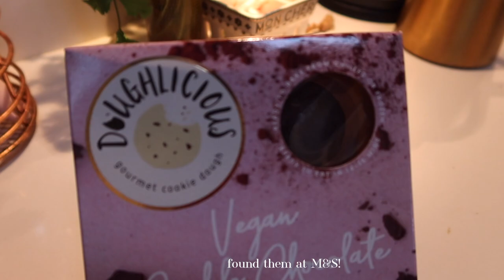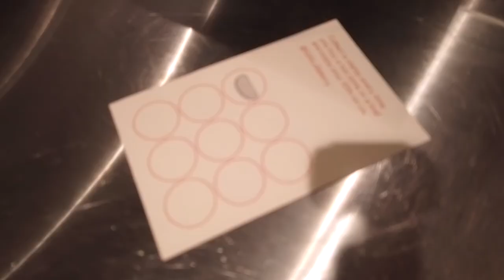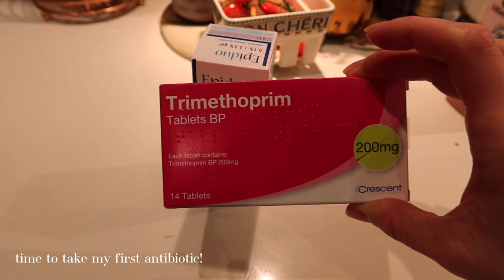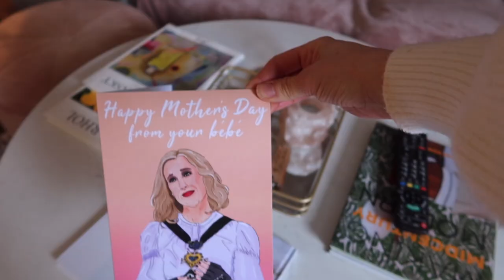A WEEK IN THE LIFE: Acne, Shingles + Mother's Day | VLOG | Lesbian Couple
Updating you about Megan's acne journey and Whitney has shingles?! + lots of food!

Hi there, we're Whitney & Megan, a married femme lesbian couple. Join us as we share what we've been up to in a 'week in the life' style vlog.

We are Whitney & Megan, aka 'Wegan', a married femme lesbian couple that conquered long distance between the UK & Hawaii. We now reside together in Windsor, UK. We are luxury travel and lifestyle bloggers and YouTubers. Follow our journey in life as wife & wife!

Love,

Wegan X

What Wegan Did Next